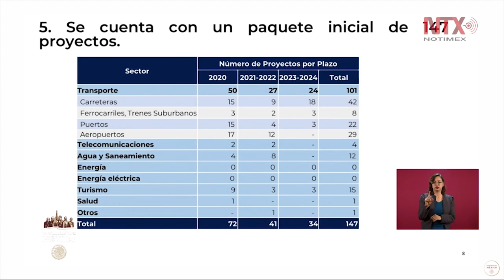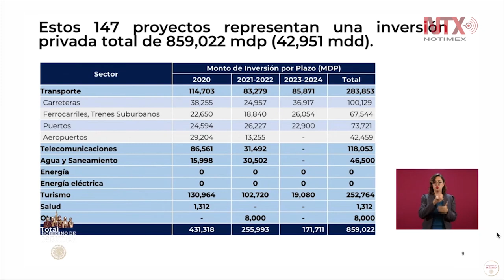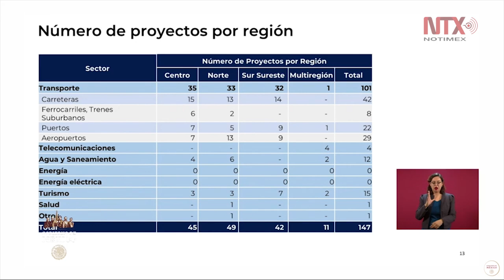147 proyectos de infraestructura representan inversión privada de 859 mil 22 mdp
En conferencia de prensa se dio a conocer que de los 147 proyectos a revisar, representan una inversión privada de 859,022 mdp